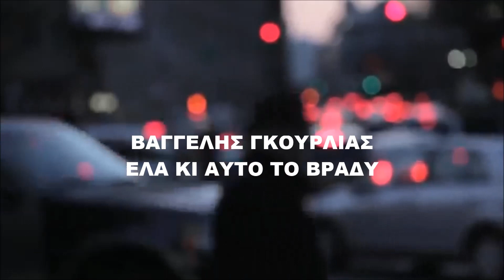Βαγγέλης Γκούρλιας - Ελα Κι Αυτό Το Βράδυ / Vagelis Gourlias - Ela ki Auto To Vrady (Videoclip)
Βαγγέλης Γκούρλιας - Ελα Κι Αυτό Το Βράδυ / Vagelis Gourlias - Ela ki Ayto To Vrady (Official Videoclip)

Βαγγέλης Γκούρλιας - Ελα Κι Αυτό Το Βράδυ (Official Videoclip)

Vagelis Gourlias # Ela ki Ayto To Vrady

Μουσική:Σάκης Γκούρλιας
Στίχοι:Βαγγέλης Γκούρλιας

Ενορχήστρωση & προγραμματισμός | Βαγγέλης Γκούρλιας
Πρόσθετος  προγραμματισμός & πλήκτρα | Σάκης Γκούρλιας
Η μίξη έγινε και τo mastering έγινε από τον Βαγγέλη Γκούρλια